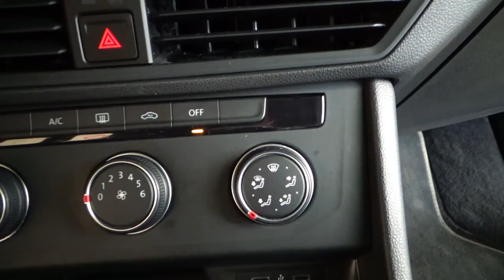Volkswagen / Jetta / 2021 - 12737